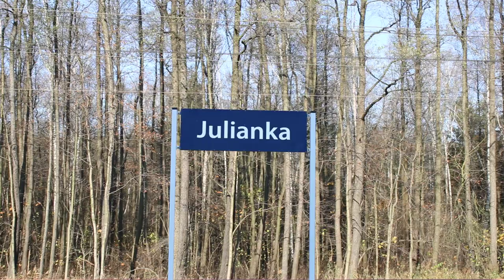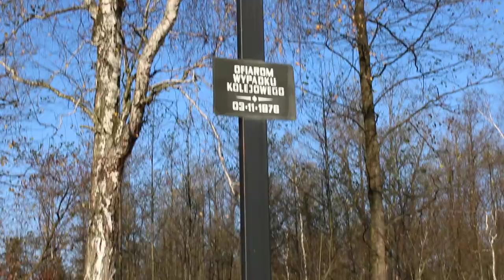Zapomniana katastrofa kolejowa w Juliance